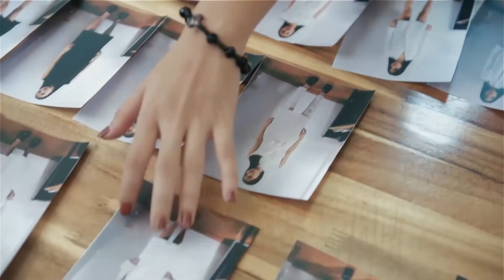Nao cung phong cach PS 10 12 2018 sua